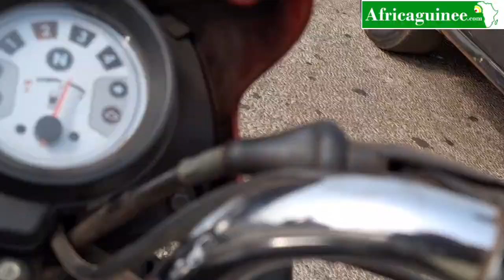Grève général en Guinée : Nos constats sur l'autoroute Fidèle Castro